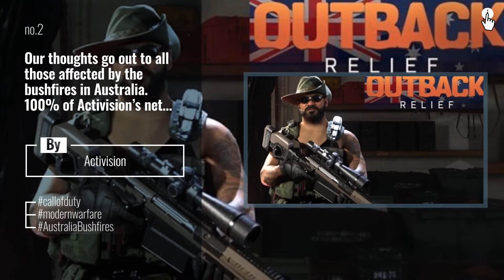Activision News: The Crossbow: Arriving on January 22, this super-sleek one-hit kill weapon is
The Crossbow: Arriving on January 22, this super-sleek one-hit kill weapon is available to earn and add to your callofduty modernwarfare arsenal.

Also Watch:
Epic Games News: Hades, the god-like rogue-like from @supergiantgames, is ringing in the new year with the Long

Epic Games News: Visit beautiful Croatia, where you can lose yourself in nature and marvel at oceanic wonders! (A

Epic Games News: Horace pushes the boundaries of the platforming genre with profound storytelling, big adventures,

WWE 2K20 News: What's the secret to defeating The Fiend BrayWyatt?